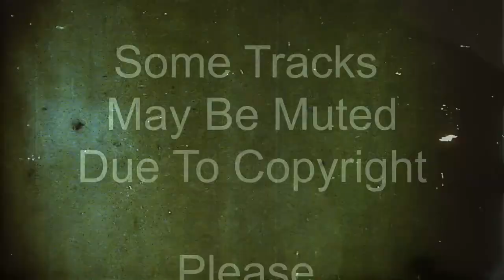Jeremy Healy & Nick Rodgers @ Ripe 05.07.1996 (Tracklist In Description Below)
If you are the genuine owner or producer of any tracks in this mix and do not want the track online, contact me and I will remove or mute it instantly.
Many thanks to Brady for the track list below, & anyone else who helped with the track listings.
Also a big thanks to Henryvilla for the art work.
If anyone knows the missing ID's then please leave a com ;-)

Jeremy Healy & Nick Rodgers @ Ripe 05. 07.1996

1. Alison Limerick - Where Love Lives
2. Edwards World - Soul Roots
3.  Heller & Farley Project - Ultra Flava (Vocal)
4. Movin Melodies - P.A.R.T.Y.
5. E'Voke - Arms Of Loren (Nip 'N' Tuck Original)
6. Stone Factory - Secret Worship (Original Mix)
7. Duke - So In Love With You (Pizzaman House Vocal)
8. DJ Scot Project - U (I Got A Feelin)
9 .Subliminal Cuts - Le Voie Le Soleil
10. Hysteric Ego - Want Love
11. 16C+ – Gospel 2001 (mix?)
12. Helicopter - On Ya Way ('96 Mix)
13. Wink - Higher State Of Consciousness
14. back to Helicopter
15. [56:30] ??? "keep it up" female/siren (also on Boxed96 JH SF)

16. Poltergeist - Vicious Circle (Rhythm Masters European Extravaganza Mix)
17. The Lisa Marie Experience - Do That To Me
18. Cool Jack - Jus Come (Sharp Blasted Dub)
19. Jeremy Healy & Amos - Stamp
20. The Prodigy - Molotov Bitch
21. Underworld - Born Slippy
end of Healy
Nick Rodgers
22. [01:19:20] ? go go
23. Lisa Moorish - Mr Friday Night (mix?)
24. Kadoc - The Nighttrain
25. Sartorello - Move Baby Move (The Quiet Man Mix)
26. The Mighty Dub Kats! - Son Of Wilmot / Magic Carpet Ride
27. David Morales & The Bad Yard Club - In De Ghetto (1996 Rhythm Masters Mix)
28. Open Arms feat Rowetta - Hey Mr DJ (Original Mix)
29. Todd Terry feat Jocelyn Brown and Martha Wash - Keep On Jumpin (Rhythm Masters Mix)
30. E-Zee Possee - Everything Starts With An E (one of the '96 mixes)